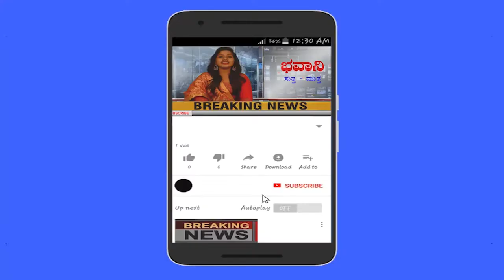ಭವಾನಿ ನ್ಯೂಸ್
ಆಶ್ವಥ ಕಟ್ಟೆ ಬಗ್ಗೆ ನಿಮಗೆ ತಿಳಿಯಬೇಕಾದರೆ ಈ ವೀಡಿಯೊ ನೋಡಿ